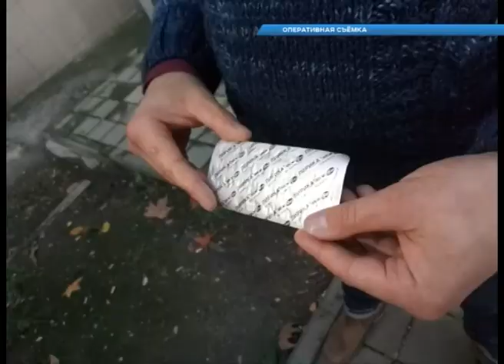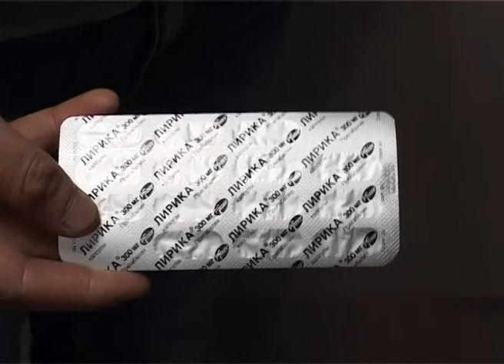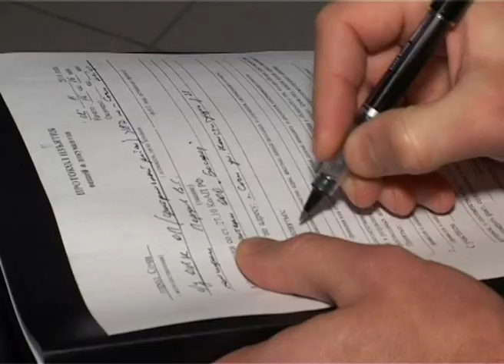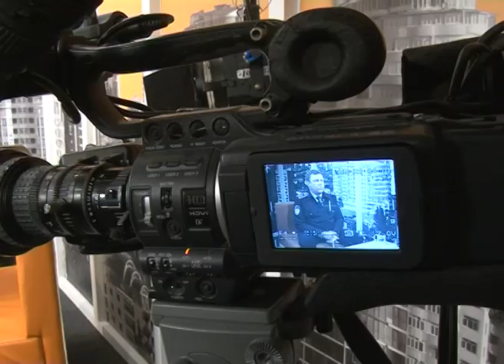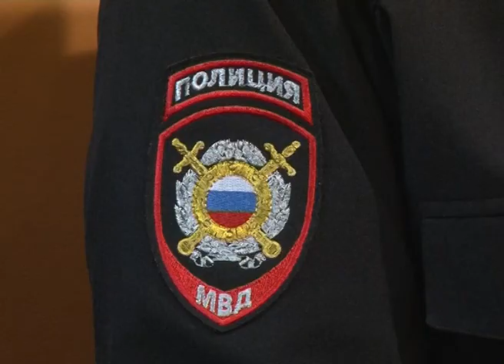Программа "В курсе". Полицейские в Сочи за год раскрыли 3 тыс преступлений. (Эфкате Рен ТВ REN TV)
В этом году сочинскими полицейскими раскрыто порядка 3 тысяч преступлений, из них более 500 - это тяжкие и особо тяжкие. И еще некоторые цифры. В 2016 правоохранители из незаконного оборота изъяли почти 13 килограммов наркотических средств. Ну а 10 ноября полицейские будут отмечать свой профессиональный праздник. В 2011 году после вступления в силу Закона о полиции праздник стал называться День сотрудника органов внутренних дел.

О криминогенной обстановке в Сочи, о безопасности горожан и гостей города и вообще работе стражей порядка в студии программы "В курсе" рассказывает заместитель начальника полиции по охране общественного порядка, полковник полиции Кирилл Критченков.

Сочи. Новости.
Телеканал Эфкате.